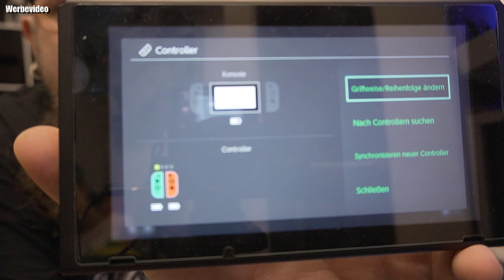Hardware | Power7042 Wireless Joy Pad Controller for Switch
Webseite mit dem code: Odins Tests
 spart ihr auch noch 10%
👍🖖🤟Mein Equipment👍🖖🤟
Ihr habt Bock mit mir zu zocken oder zu texten? Kein Problem:
PSN: odin_ase
Steam: odin_ase